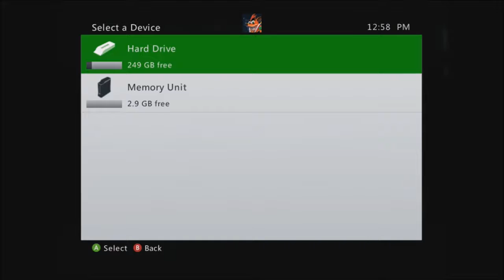Blitz: The League - Training Camp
Hey guys! The Superbowl maybe over, but the fun doesn't stop with this, Blitz: The League! My brother got me into this game, provided it's made by Midway at the time, they made the NFL Blitz series games, which were GREAT hits (Literally). Now the hits get even GREATER with this game, the broken bones and BIG HITS are just a fraction of how this game is full of business! It's like football mixed with Mortal Kombat qualities thrown in there. There will be no commentary during this game so that way you can listen in on the action! Here's the Training Camp! Enjoy! ;)